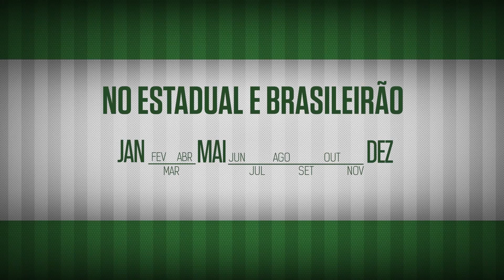Gabriel Jesus se despede da Família Palmeiras